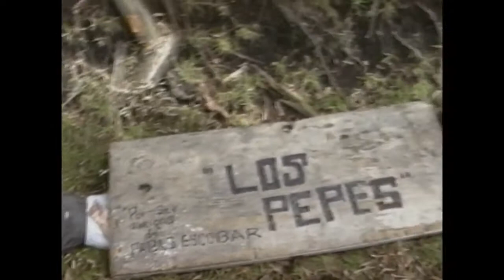Pablo Escobar's death aftermath - Narcos